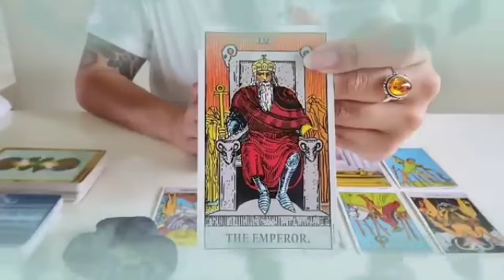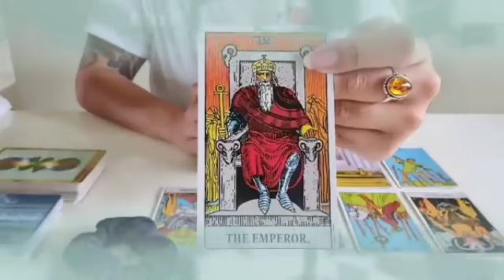برج الجوزاء ♊ شيء بيحصل لأول مره بحياتك😍مكالمه تعيد الشغف لك يا جوزاء📞